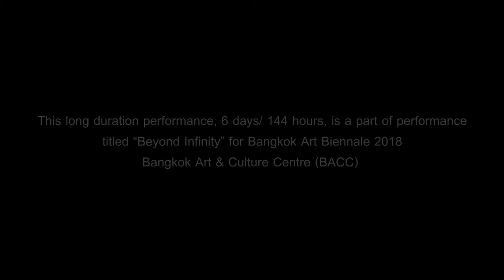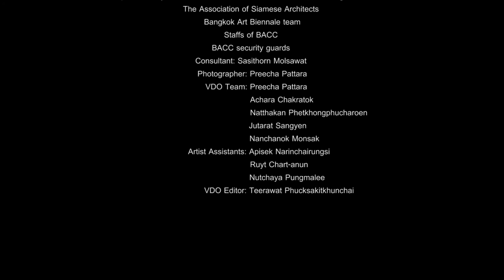Mis/placed: The Existing of Non-Existence - What was there? By Taweesak Molsawat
This long duration performance, 6 days/ 144 hours, is a part of performance
titled “beyond Infinity” for Bangkok Art Biennale 2018
Bangkok Art & Culture Centre (BACC)